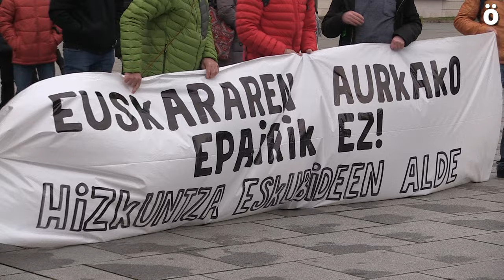Epaileen euskarafobia salatu dute hainbat eragile euskaltzaleek Justizia Auzitegi Nagusiaren aurrean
Euskararen Defentsarako Sarea, Hizkuntz Eskubideen Behatokia, Euskal Herrian Euskaraz, hainbatu sindikatuk eta Zizurko euskara taldea Iruñeko epaitegien parean batu dira, epaileen euskarafobiaren kontra. Izan ere, epaileak Zizur Naugisiko elebidun langile baten profila baliogabetu du. Eta hori euskararen aurkako erasoa dela salatu dute, administrazioarekin euskaraz hitz egiteko eskubidea aldarrikatuz.